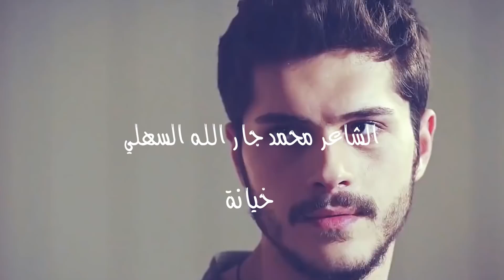محمد جار الله السهلي بشكرك على اخر طعونك 💔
الشاعر محمد جار الله السهلي
خيانة
القصيدة بدون موسيقى
من  بعد  ما
كنت آحسب إني نسيتك
ما آدري  شجابك
على البال و ذكرتك
و لا وعيت  إلا  و آنا
قدام بيتك
ما تقول إني قبل مدة هجرتك
ذا  مكاني
لا غفى الليل و سريتك
شف كم لي
ما سريت
و لا  سهرتك
و ذا مكانك
لا  تظايقت
و جفيتك
و شف  كم  لك
ما ترجيت و عذرتك
و ذا مكان قلوبنا
لحظة هويتك
فيه عمري
آختصرته
و آختصرتك
واقف
و كني من آحزاني بنيتك
جسر
ما بين الزمانين
و عبرتك
آتذكر
وش خذيت
و وش عطيتك
يوم كنت آنقاب
و بحبي عمرتك
و آتذكر
ساعة آنهوك و بديتك
كيف بجروحي عن جروحي
سترتك
كيف بعت آحلام عمري
و آشتريتك
و كيف كنت آشنع هزيمة
و آنتصرتك
و كيف كنت الملح
لكني رويتك
و كيف كنت الزيف
لكني ذخرتك
آدري إني جد من قلبي
بغيتك
و آدري إني رغم
كل هذا
خسرتك
آنتظرتك عمر
حتى إني لقيتك
و القهر ما آدري
على ويش
آنتظرتك
كنت آحبك
كنت
لكني سليتك
و ما بقى
سلمته الريح و نثرتك
و آنت
لا تزعل
ليا مني رثيتك
بعد ما خنت
و توفيت
و قبرتك
و الله إني
لا حزنت
و لا بكيتك
مثل ما عمرتك بقلبي
دمرتك
بس تدري ليش
عقب غياب جيتك
و آهتدت رجلي
على بيتك
و زرتك
بشكرك
على آخر طعونك
فديتك
ليلة فراقك
نسيت و ما شكرتك